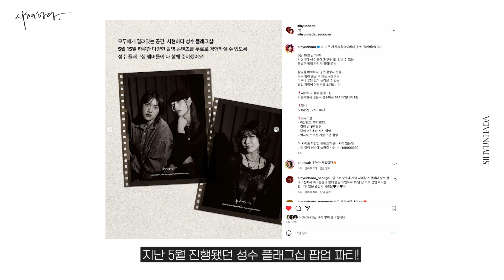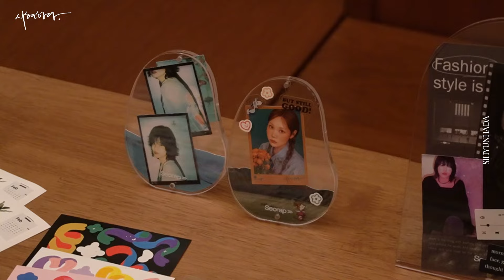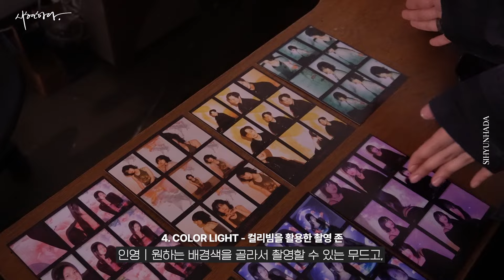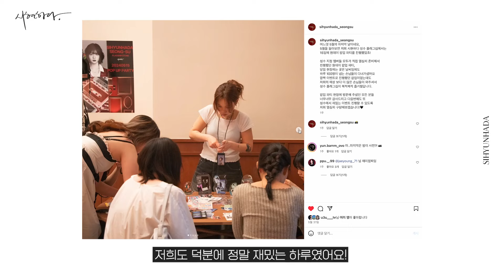시현하다가 말아주는 팝업 어떤데? 하루종일 인생 사진 건지는 날이지 뭐💥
안녕하세요! 시현하다입니다 ❤️
오늘은 지난 5월 15일 시현하다 성수 플래그십에서 진행했던
팝업 파티 비하인드 영상을 가져왔어요!

궂은 날씨었는데도 예상보다 많은 분들이 찾아주셔서
너무 감사했습니다!
사진이 놀이 문화가 된 그날의 현장을 보여드릴게요 📸